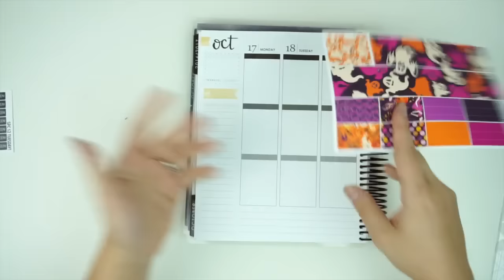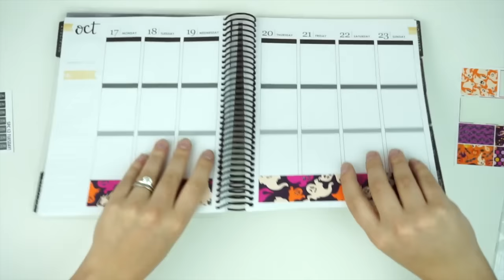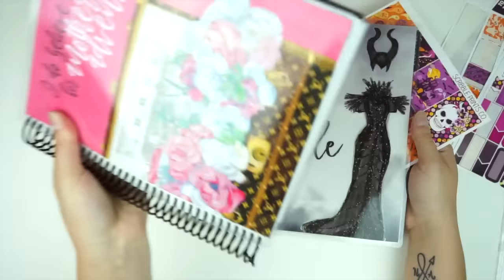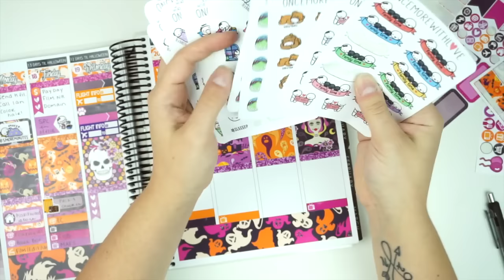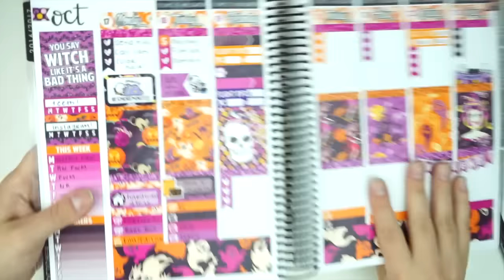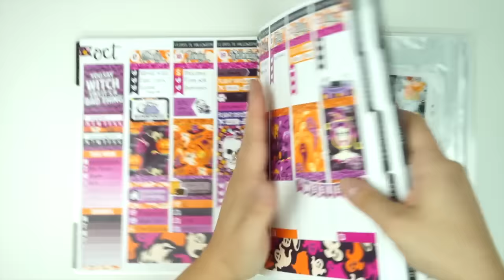Plan With Me // Actual Planner! (Erin Condren - Vertical)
Preorder; MoreSPC.com
Scribble Prints Co: ScribblePrintsCo.com
Monthly Mystery: ScribblesMonthly.com
MoreSPC: MoreSPC.com
/// C O U P O N S